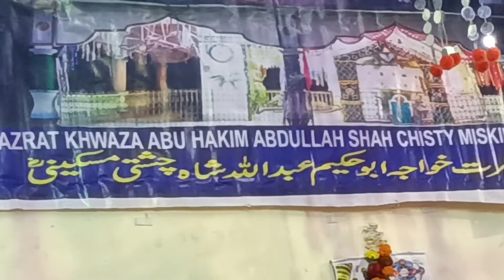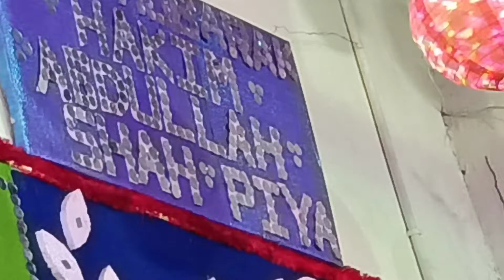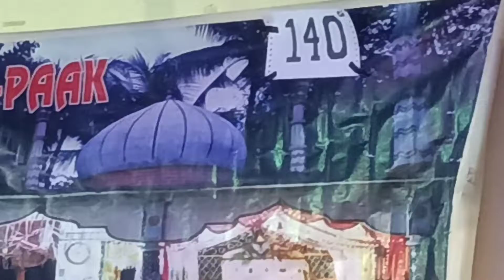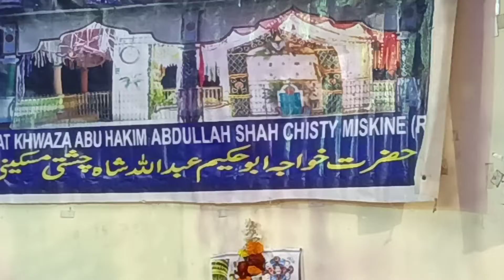Mehfil E Sama👍140 th Urs Mubarak🌹Hazrat Khwaja Syed Shah Abu Hakim Abdullah Shah Chisty Miskini R.A.